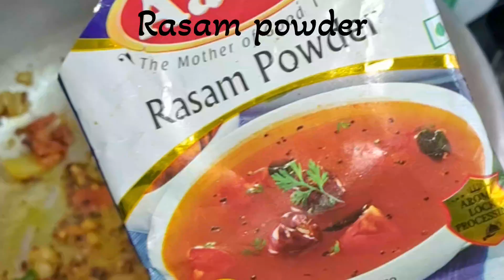Instant 1 pot recipie